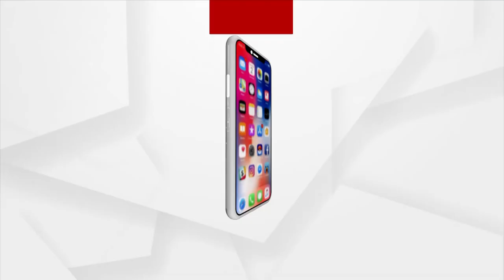Rok Thok | Barapada Engineering College has turned BJD MLA and his Son's Den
Barapada Engineering College has turned BJD MLA and his Son's Den, says BJP Leader Badri Dhal.